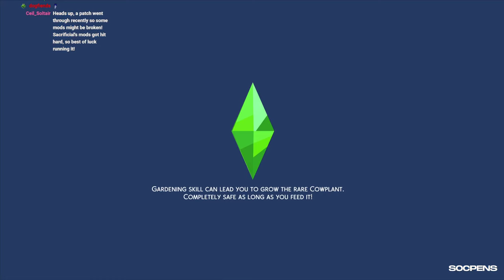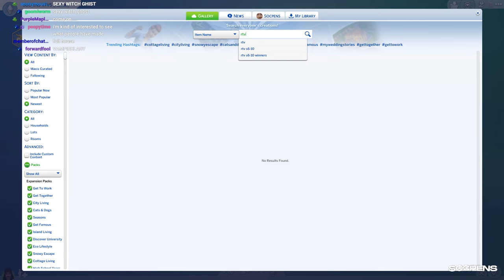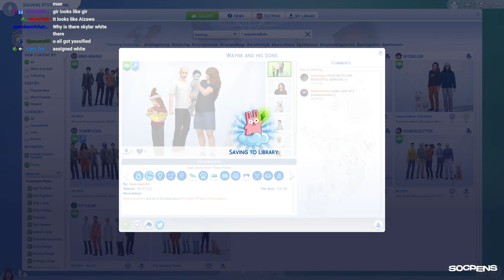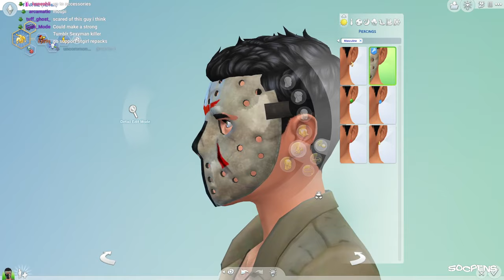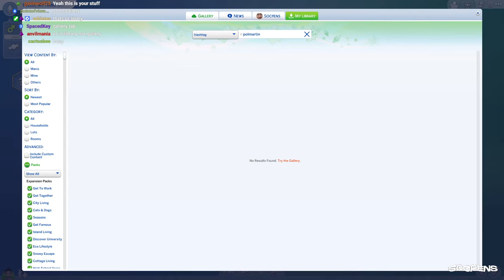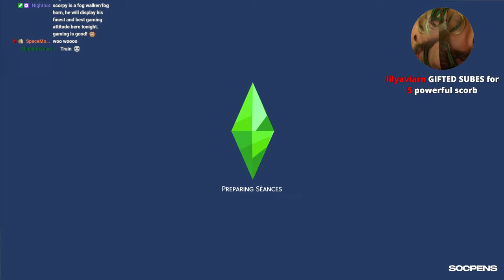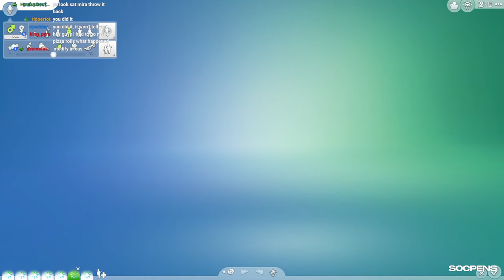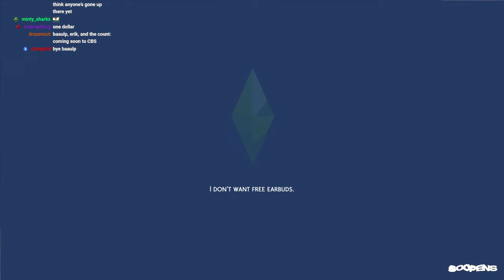RTVS Sims 4 Horror House (ft. TRAGEDY & TERROR mods)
Tragedy. Sadness. Bullying. Anything is possible in the Sims 4 with tradegy mods. Sorny, the RTVS crew, and its newest member must navigate the many evils of this wretched world. some will die.

Intro 0:00
Test Household (FEAR) 31:10
Making da Crew (abridged 4 time) 1:09:15
RTVS Horror House 1:15:48
Outro 4:41:31

Originally streamed on Twitch on on October 13th, 2022